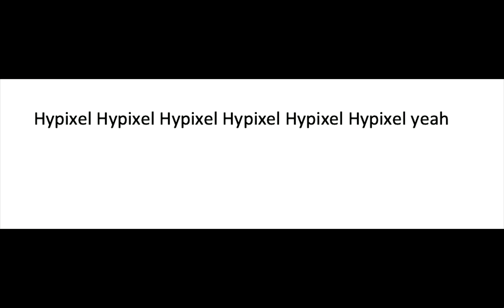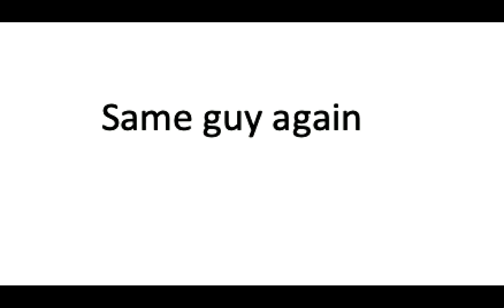Insane Hypixel Overpowered duel!!!!!